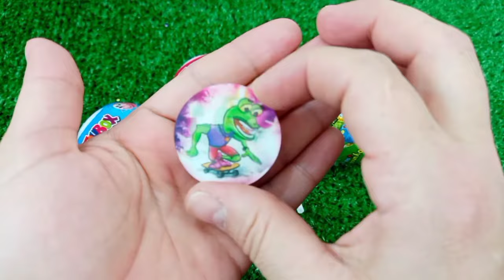Rainbow Satisfying Video, DIY How to make Rainbow Slime Candy Baby Shark Kinetic Sand Cutting ASMR